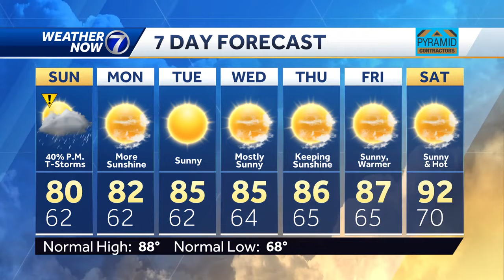Showers and storms winding down on your Saturday evening